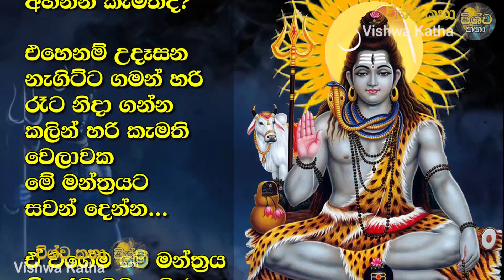Lord Shiva || මුලු දවසෙම සුභ ප්‍රතිඵල විතරක් අහන්න || Most Powerful Mantra || Shiva Deviyo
මුලු දවසෙම සුභ ප්‍රතිඵල විතරක් අහන්න කැමතිද? එහෙනම් උදෑසන නැගිට්ට ගමන් හරි රෑට නිදා ගන්න කලින් හරි කැමති වෙලාවක මේ මන්ත්‍රයට සවන් දෙන්න...ඒ වගේම මේ මන්ත්‍රය නිතරම ඔබ ශ්‍රවණය කළොත් ඔබේ මුදල් රැකියාව ව්‍යාපාරය සම්බන්දව තිබුණා වූ ගැටලුද නිරාකරණය වේ...

ඔබ සැමට ශිව දෙවි පිහිටයි!